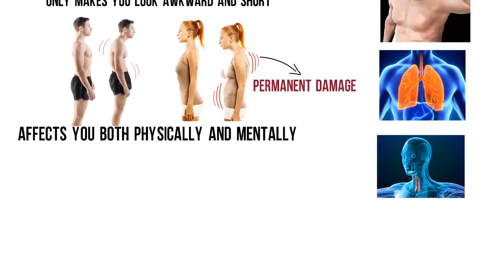Forward Head Posture Fix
Many people today suffer from forward head posture (FHP) syndrome also known as the texting neck. This hunched forward and crouched-over look not only makes you look awkward and short but also affects you both physically and mentally. If it's left untreated then it can cause permanent damage to the neck and create problems in your life in many ways. The Forward Head Posture Fix is a simple program that you can use to fix your posture greatly in less than 15 minutes a day.

By using the special “sequential flow” method outlined in the guide you will be able to fix this problem once and for all, and vastly improve your health and resolve all problems associated with this syndrome.  Give it a try today and see for yourself!